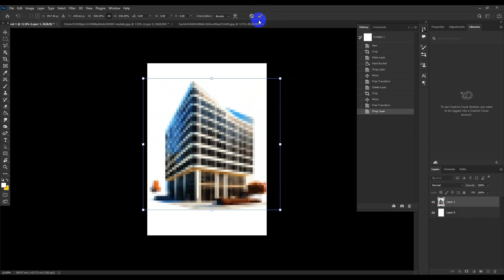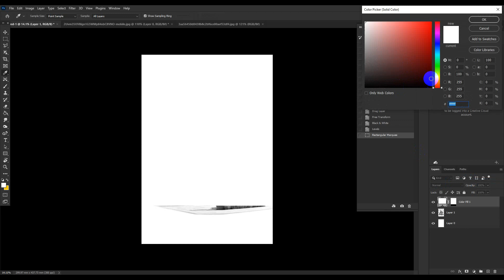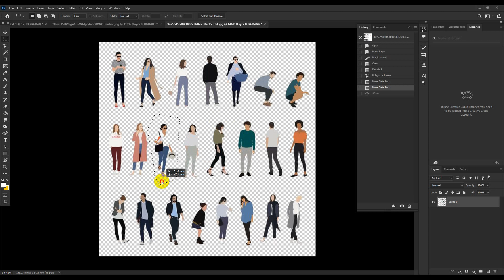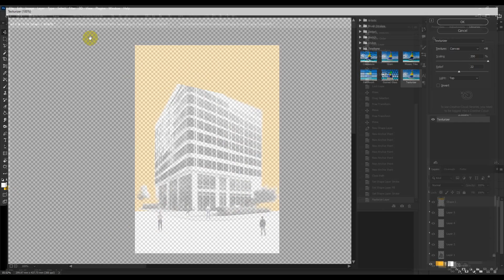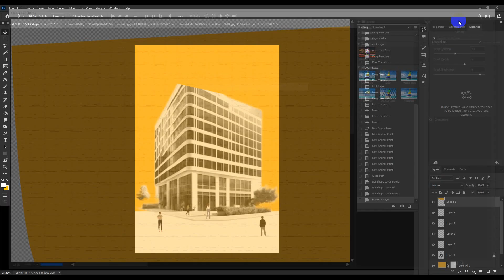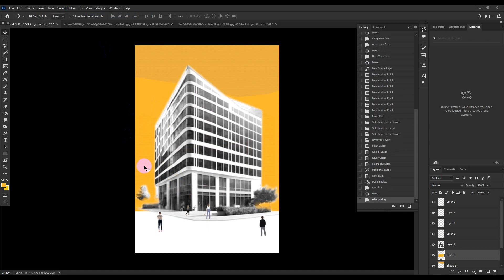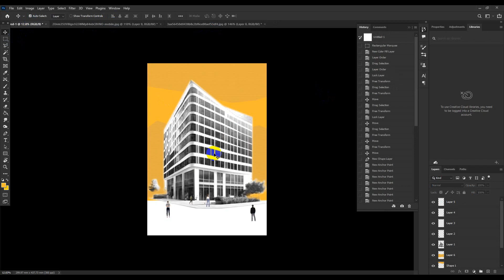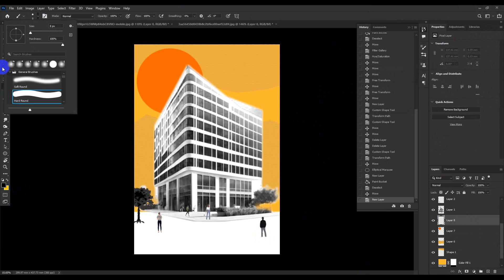Perspective Architecture In Illustrate With Adobe Photoshop/XZ Architects Data